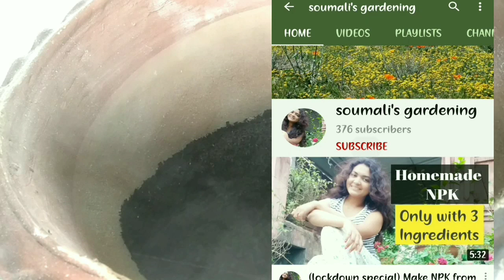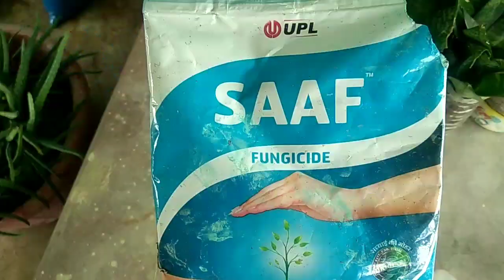How to Grow Hibiscus Plant (Full Information with tips)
In lockdown The plants we grow at free of cost/  লকডাউন এ কি কি গাছ ফ্রী তে করলাম :

Home made candle for diwali and occasion